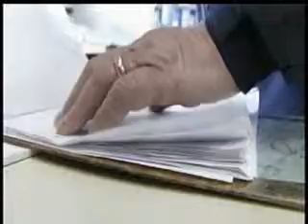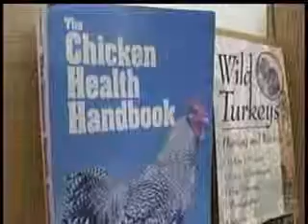Survival mode has CdA residents making a Chicken Run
If chickens could fly, they'd be winging it off the shelves in North Idaho where local suppliers say they're barely keeping up with a growing demand for chicks. KXLY4's Tania Dall reports.